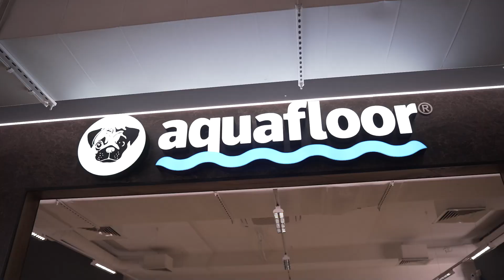Монобренд Aquafloor в Набережных Челнах!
23й монобренд Aquafloor в Набережных Челнах, добро пожаловать в семью!

Благодарим наших партнеров из «ФабХаус» за прекрасный праздник и прекрасное видео!

Москва, ул. Авиамоторная, дом 12, офис 805